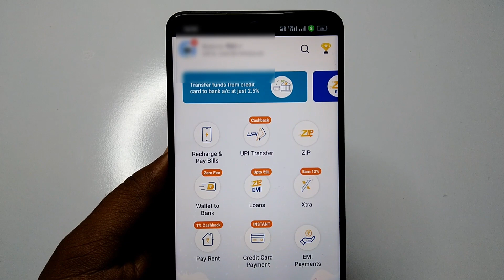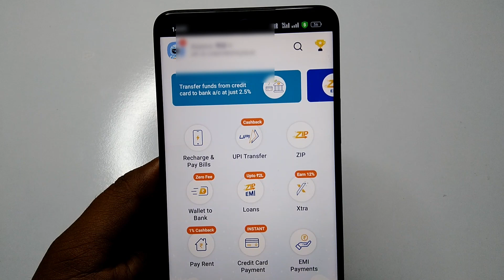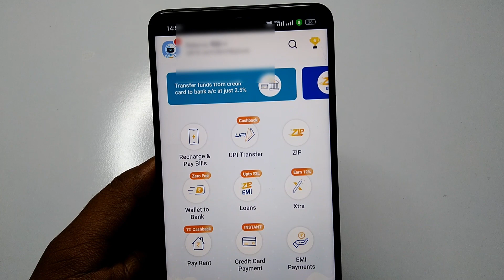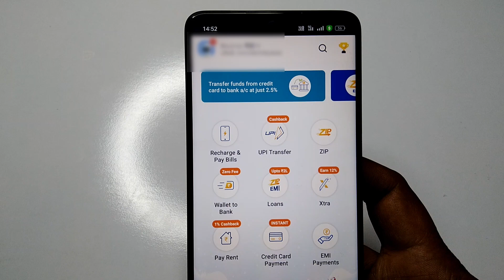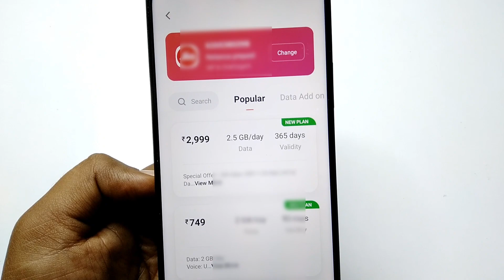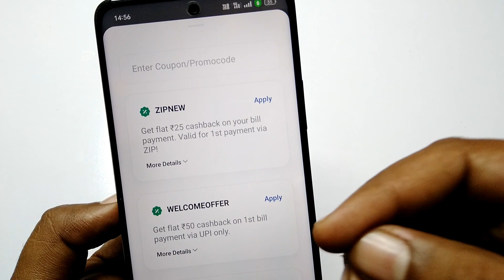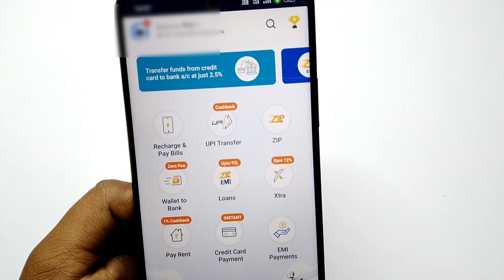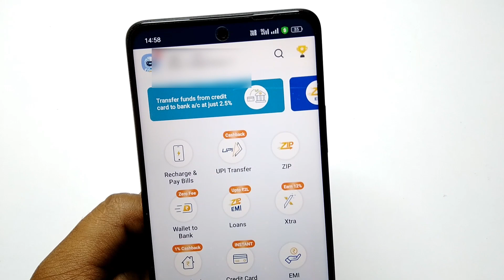mobikwik se mobile recharge kaise kare | how to mobile recharge in mobikwik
in this video will tell you how to mobile recharge in mobile mobikwik app

1) mobikwik se recharge kaise kare
2) how to mobile recharge in mobile
3) mobikwik mobile recharge commission
4) mobikwik recharge cashback
5) online recharge kaise kare